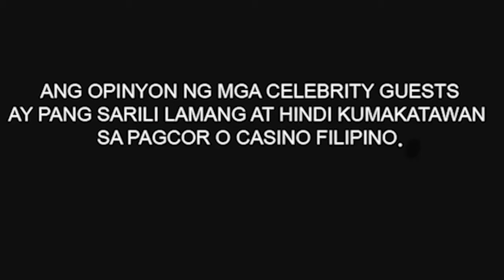Paolo Santos | Celebrity Fast Talk @ Casino Filipino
Casino Filipino is known as our Pinoy Entertainment Capital dedicated in uplifting OPM and local artists in the Philippines. Casino Filipino Fun Channel will be your daily dose of its social media entertainment update and programs which is aimed in keeping gaming fun and interesting.